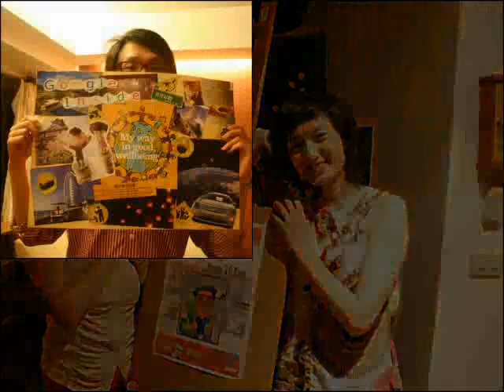YBP 影片 夢想篇